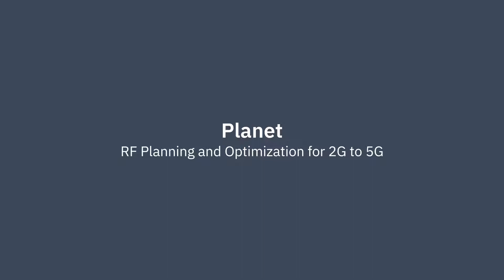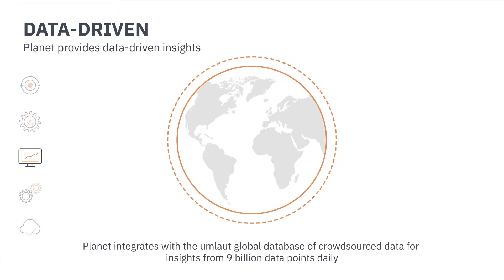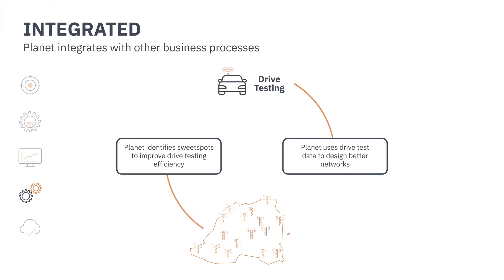Infovista Planet for RF planning and optimization | Explainer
Discover the 5 key requirements for effectively planning and optimizing a mobile network that meets QoE and ROI expectations – with Infovista Planet.